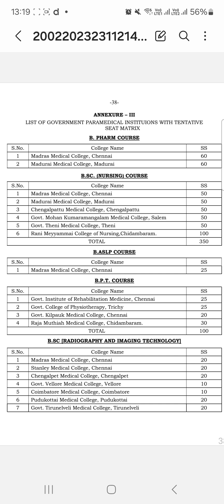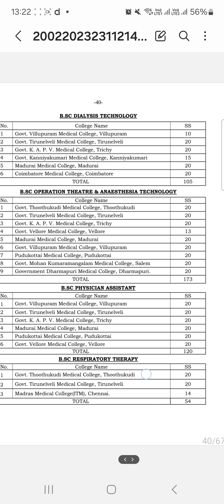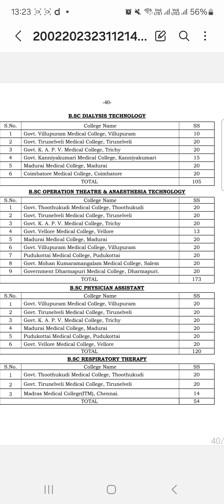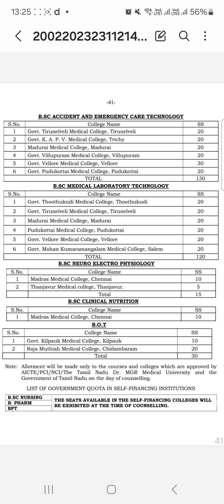தமிழ்நாட்டில் உள்ள அரசு கல்லூரிகளில் பாராமெடிக்கல் படிப்புகளுக்கு உள்ள இடங்களின் எண்ணிக்கை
Number of Seats Available for Paramedical Courses in Government Colleges in Tamil Nadu

how to calculate the Tamil Nadu paramedical cut off mark

Tamilnadu paramedical admission 2024

Top 12 engineering colleges in TN for ECE

Top engineering colleges in Tamil Nadu for Computer science and engineering

Last date to apply tnea2024 tnau2024 tndalu cut off mark calculation for corresponding admission

how to calculate the cutoff mark Tamil Nadu agriculture University admission

How to calculate the cutoff mark calculation for Tamil Nadu law admissions for 5 year LAW program ?

tnea2024 how to calculate the TNEA Cut off mark

Top Engineering Colleges in Tamil Nadu | NIRF Ranking 2023 | TNEA 2023

tnea2024 | engineering How to check the previous year Engineering cut off marks?

இன்ஜினியரிங்  கட்-ஆப் மார்க் கணக்கிடுவது எப்படி? How to calculate the Engineering Cut off mark?

tnea2024 | Tamil Nadu Engineering Admissions | overall view of the TNEA-2024 Website

In this video, I would like to give detailed information about the number of seats available for paramedical courses in government colleges in Tamil Nadu. If you are aspiring to join a paramedical course, this video will provide you with crucial information to help you in your admission process.

Paramedical Courses Available in Tamil Nadu:

B.Sc. Nursing
B.P.T. (Bachelor of Physiotherapy)
B.O.T. (Bachelor of Occupational Therapy)
B.Sc. Radiography and Imaging Technology
B.Sc. Radiotherapy Technology
B.Sc. Cardiac Technology
B.Sc. Perfusion Technology
B.Sc. Cardio-Pulmonary Perfusion Technology
B.Sc. Medical Laboratory Technology (MLT)
B.Sc. Anaesthesia Technology
B.Sc. Operation Theatre & Anaesthesia Technology
B.Sc. Neuro Technology
B.Sc. Accident & Emergency Care Technology
B.Sc. Dialysis Technology
B.Sc. Critical Care Technology
B.Sc. Physician Assistant
B.Sc. Optometry
B.Sc. Audiology and Speech-Language Pathology (ASLP)
B.Sc. Respiratory Therapy